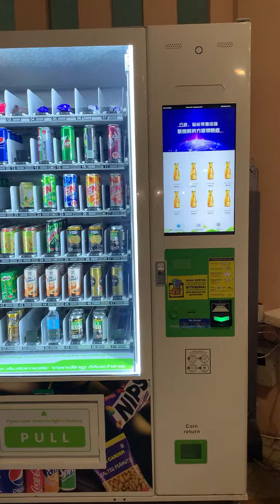Maghrib Prayer in Masjid Bandaraya Kuching | Aladdin Mosque in Kuching Sarawak Malaysia